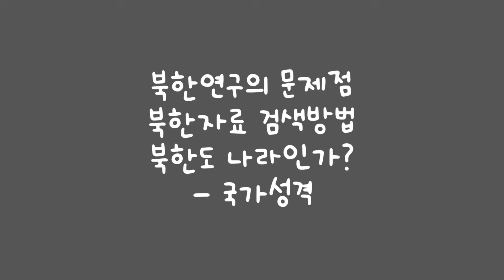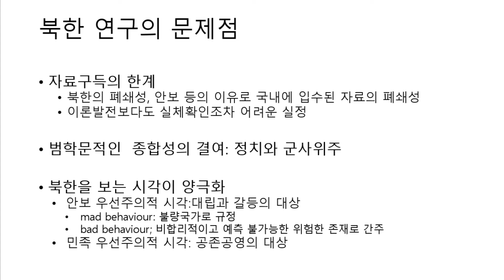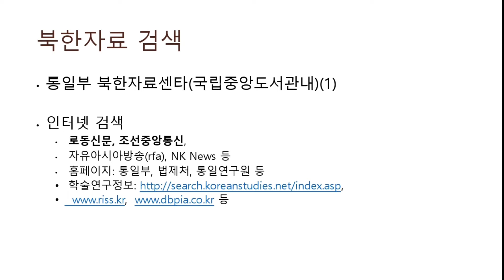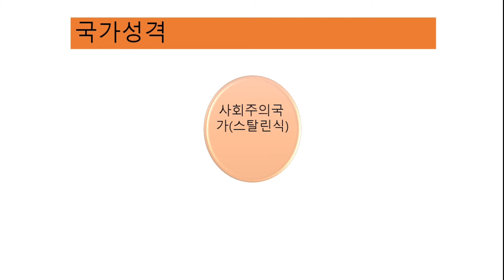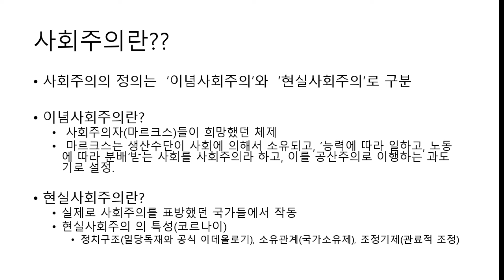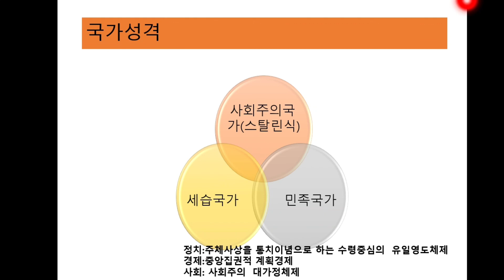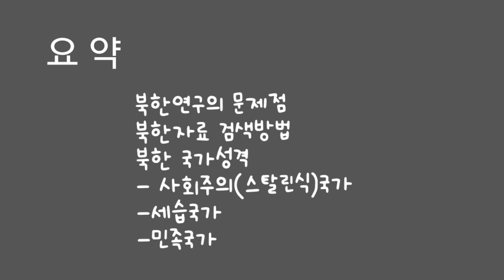북한학강의 #5 북한연구의 문제점/북한도 나라인가?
북한연구의 문제점(한계)
북한자료검색방법
북한도 나라인가?
북한 국가성격#dprk #democratic people's republic of Korea